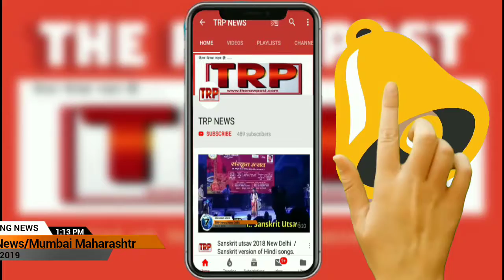वोट के लिए रुपये बटाने के दो लोगो को पुलिस ने हिरासत में लिया हैं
शिवसेना प्रत्याशी प्रदीप शर्मा के वालंटियर पर वोट के लिए रुपये बटाने के दो लोगो को पुलिस ने हिरासत में लिया हैं। पूछताछ जारी है। करीब 20 हज़ार रुपये शर्मा के यहां से मतदारों को बटाने के लिए मिला था। चुनाव आयोग की तरफ से कोई रिएक्शन अभी तक सामने नही आया है।